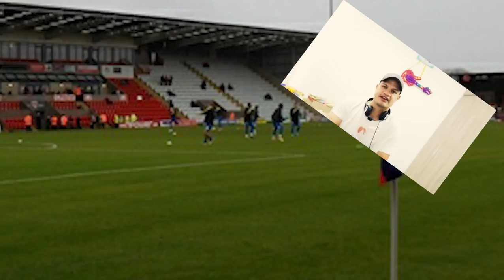El 9 que NECESITAS | Fifa 20 Modo Carrera MORECAMBE | #3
Bienvenidos a un NUEVO Episodio con el MORECAMBE, un equipo de la cuarta división del fútbol Ingles que de la mano del GRAN WAYNE ROONEY tratará de subir a primera y conseguir por primera vez en su historia un titulo de CHAMPIONS LEAGUE Bienvenido